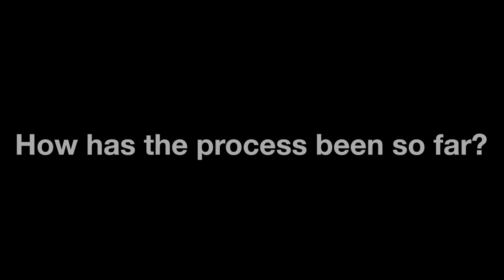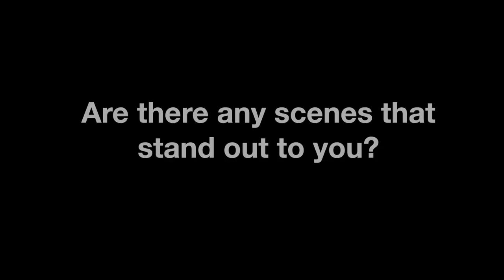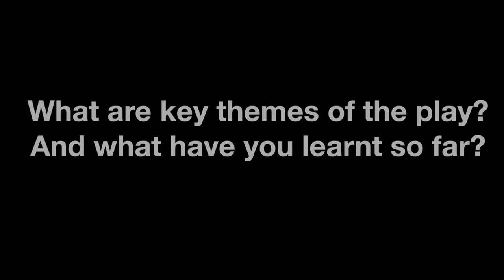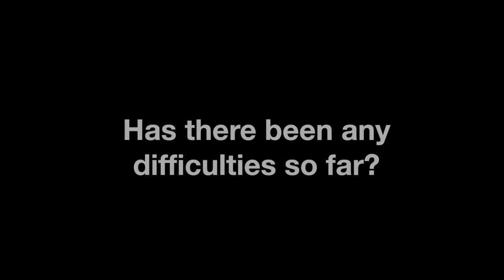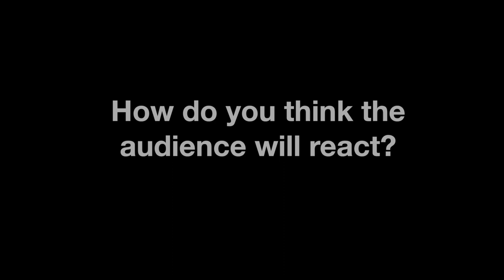[Blank} - Vlog 1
How are adults and children impacted by the criminal justice system? Norwich Theatre Royal Youth Theatre Company explores the issue in [Blank] from March 1-3 at Stage Two. The production is part of the National Theatre Connections 2018 festival. Through a series of scenes, it explores the cyclical nature of violence, incarceration and the children left behind who are the unacknowledged victims of crime. The cast talk about the early stages of rehearsal and developing the show in this blog. [Blank} is suitable for 14+.